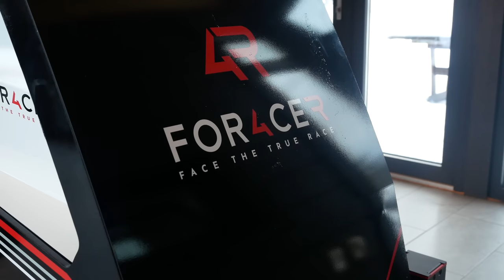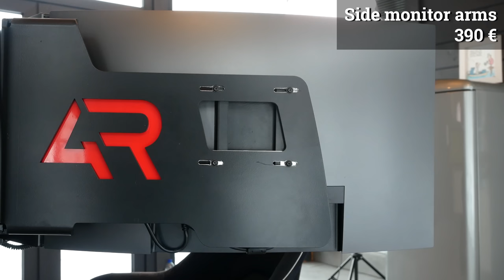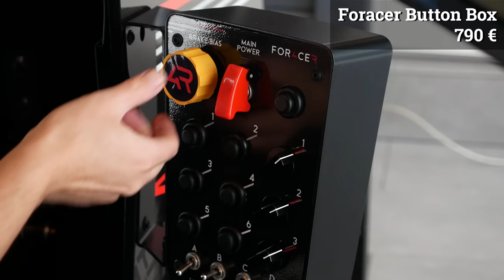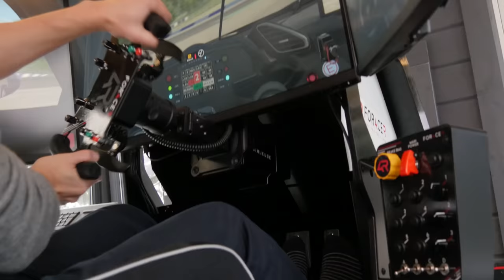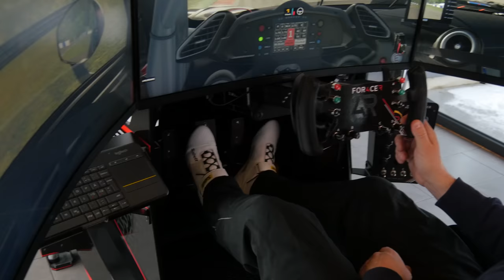Ajoin 36000€ Foracer 4R -simulaattorilla vs Toni Vilander!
Tutustumme videolla Foracerin toisen sukupolven uuteen 4R Rig -runkoon ja 36000 eurolla varusteltuun ajosimulaattoriin. Ferrarin kilpa-ajaja Toni Vilander antaa muutaman ohjeen ajamiseen ja näyttää, miten Ferrari 488 GT3 kulkee simulaattorissa. Foracerin ensimmäinen simulaattori julkaistiin jo 11 vuotta sitten.

Kaupallinen yhteistyö Foracerin kanssa :)

00:00 Intro
01:02 Foracer 4R Rig esittely
02:14 36000€ varustellun simulaattorin esittely
04:25 Sampsan ensimmäinen kierros
04:43 Toni Vilanderin kuulumiset
06:03 Toni Vilanderin vinkit radalla ajamiseen
08:31 Toni Vilander ajaa simulaattoria ja kierrosaika
09:12 Juttelua ajosimullaattoreista ja ajamisesta

Foracer 4R Rig 5990€

- Steering wheel base bracket
- Pedal box plate
- Monitor bracket
- Racing seat brackets
- Keyboard bracket
- Steering tube

Accessories:

- Simucube 2 Pro Wheel base
- Formula style steering rim
- X-R´cer Pedal Box
- Foracer Button Box
- Side monitor arms
- Dell S3220DGF, 2K, 165 Hz x 3 pcs
- Foracer Motion platform
- Quick adjustment kit
- Steering tube cover
- Accessory box 20 liter
- Foracer graphics
- Powerful Computer
- Logitech K400 keyboard
- Plug & Play Service

 Total: 36015€